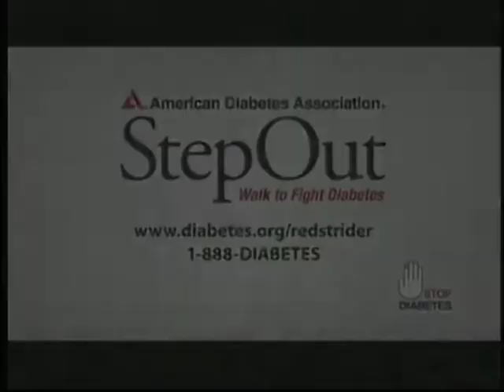Nassau County Comptroller George Maragos on Meet The Leaders, December, 2011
Nassau County Comptroller George Maragos on Meet The Leaders with former Suffolk County Executive Patrick G. Halpin discussing the Finances of Nassau County. Aired Period from December 9, 2011 to February 3, 2012.